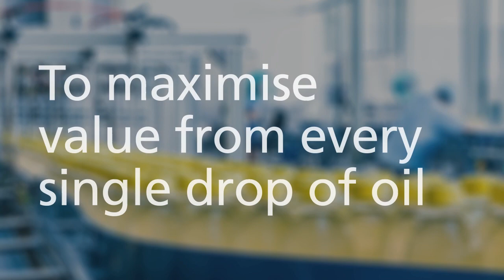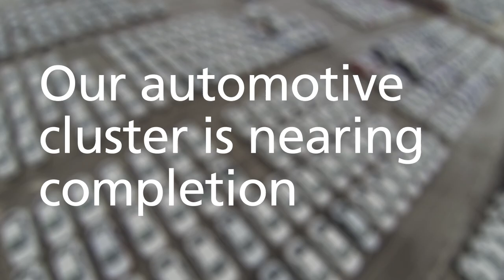SOHAR Business Reception Film 2016